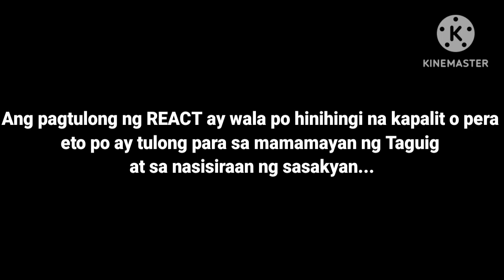Lawton ave. Corner Gate3 Lusot na preno Tinulungan ng React Team